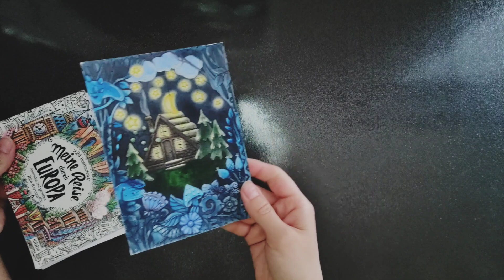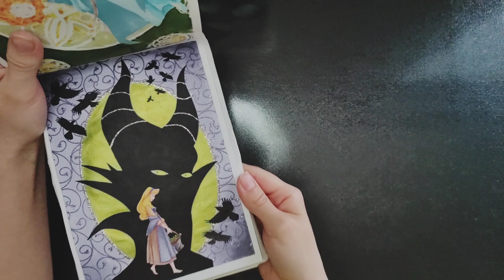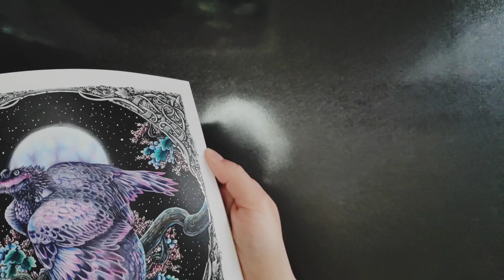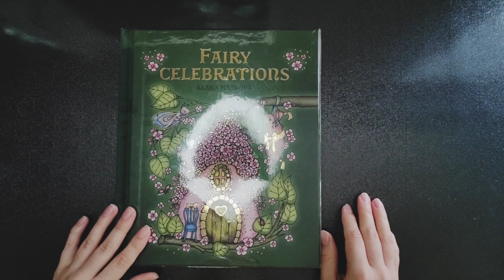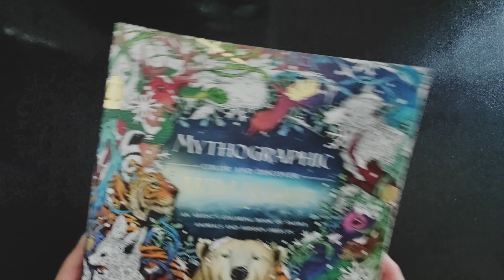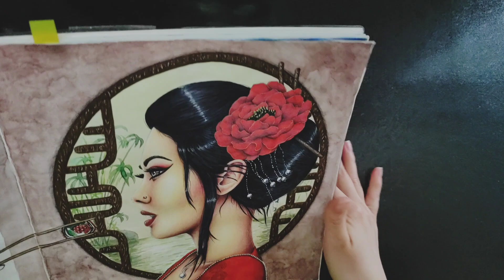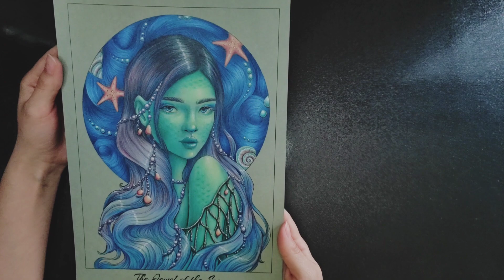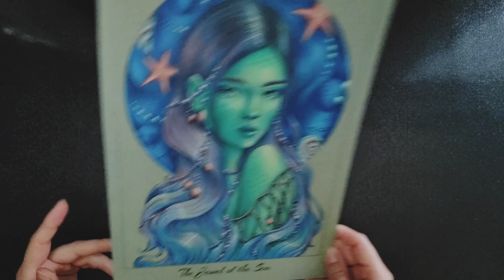Раскрашено за 3 весенних месяца | Март – Май 2023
В этом видео я делюсь с вами раскрашивательными итогами за 3 месяца весны 2023